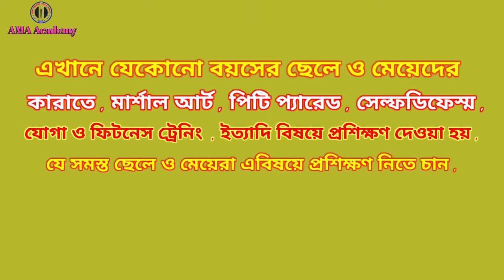00 kyu Syllabus,White Belt(Part-7)সাদা বেল্ট,Special training,Sensei Dibyendu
00 kyu Syllabus,White Belt(Part-7)সাদা বেল্ট,Special training,Sensei Dibyendu

এখানে ছেলে ও মেয়েদের আধুনিক কারাতে , মার্শাল আর্ট , সিটি প্যারেড , সেল্ফডিফেস্ন ও যোগা । ইত্যাদি বিষয়ে প্রশিক্ষণ দেওয়া হয় । যোগাযোগ করুন আমাদের সেন্টার

1. পলশুণ্ডা ( Palsunda)
2. পলাশী পাড়া ( Palashipara)
3. দেবোগ্ৰাম ( Debagram)
4. করিমপুর ( Karimpur )
5. তেহট্ট ( Tehatta )

Hi Love's i.
Karate for boys and girls of any age here. Martial arts. PT Parade. Self-defence and yoga Etc. are trained . All the boys and girls who want to take training in this regard. All three must add yoga.With Connect Sensei - Alamgir Mondal (imo)

Also visit and enjoy our journey across India , and Please Saport Me.

#10 kyu Syllabus
karate training
karate camp